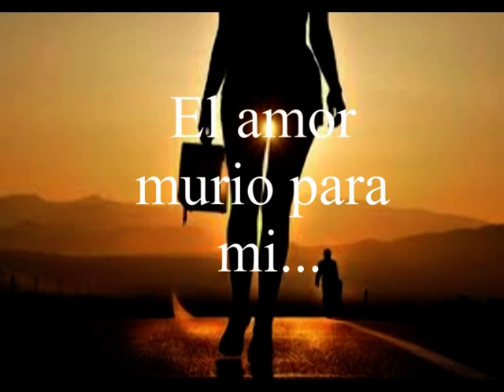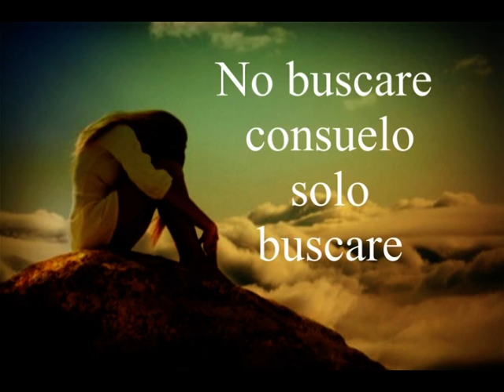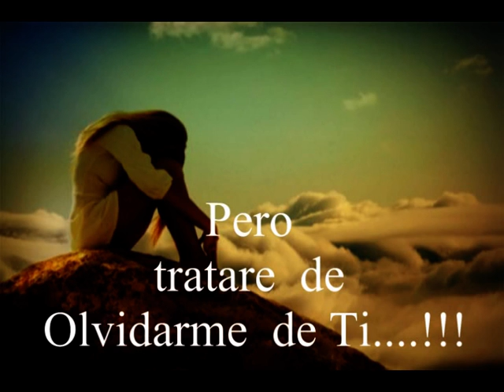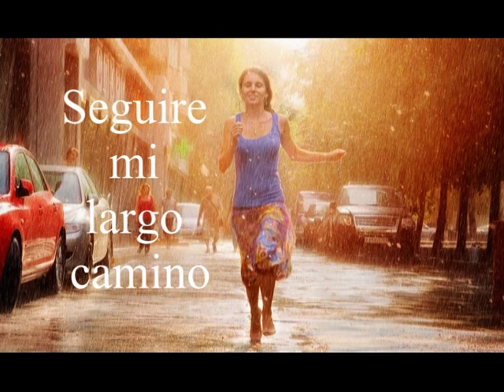harden my heart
Vídeo  Realizado pensando en mi misma , le digo a mi misma
hay que endurecer el corazón y la mi misma contesta pues